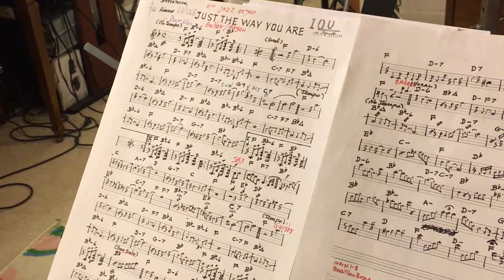6_Just The Way You Are (Cover)